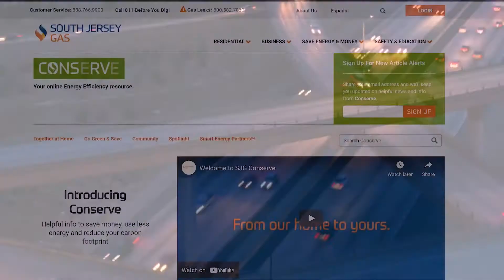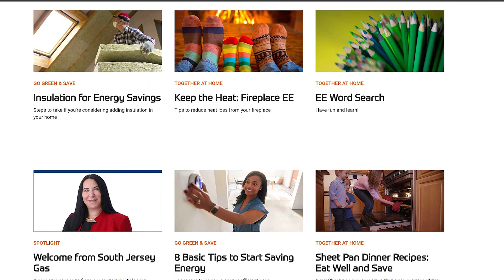SJI - Clean Energy Solutions for a Better Today and Tomorrow